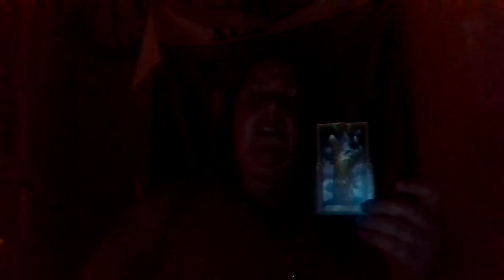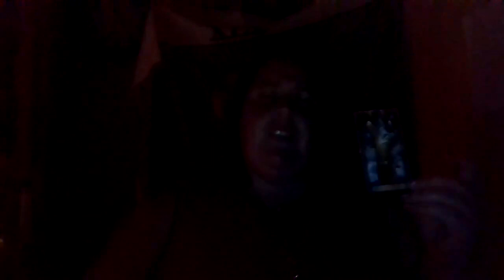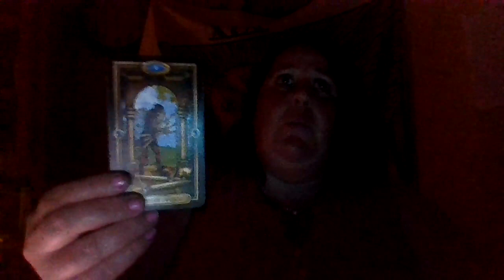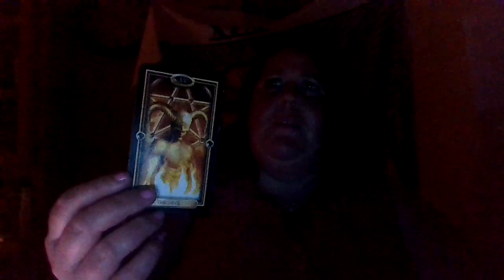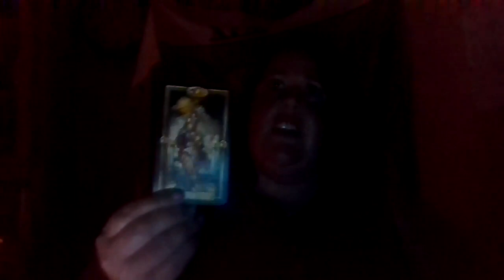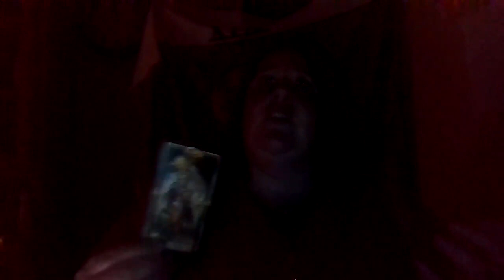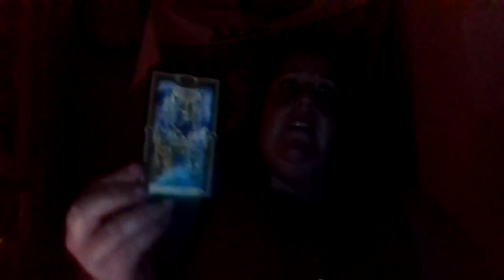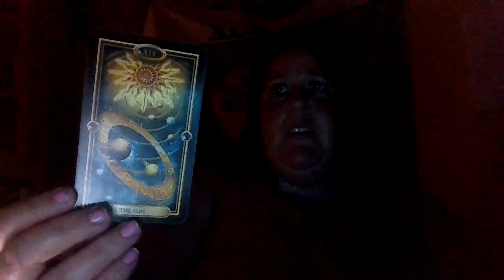dm letter to df- ive never loved anyone the way i love you - what we share is unconditional babe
Hey ….everyone hows it going thanks for checking truly divine channel  this is your  dm letter to df reading for  june 23/24 great message intended for someone . Personal readings are available first come first serve . all readings are uploaded to youtube as unlisted 24/48 hours after i receive payment.